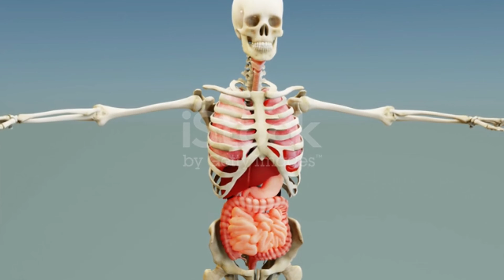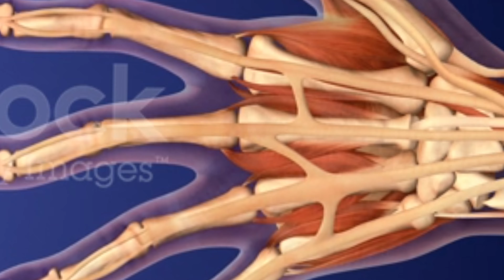kela or dudh sath me khane ke fayde or nuksan!kela or dhud ke fayde!milk and Banana benefits#health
दूध और केला खाने के फायदे और नुकसान banana​ bananamilkshake​ ​

दूध और केला साथ खाने के ये फायदे कर देंगे हैरान, जानिए इन्हे खाने का सही तरीका

Health Tips: Stay Healthy with small changes and applying hom

Banana Shake is a great drink and having so many health benefits. You can have it as pre or post workout drink also. Banana and Milk separately are having many health benefits. Let's find out more.

दूध और केले के जबरदस्त फायदे | Health benefits with banana & milk/ Amazing benefits of milk & banana.

दूध और केले के जबरदस्त फायदे | Health benefits with banana & milk/ Amazing benefits of milk & banana. for weight gain. best for brain help in remember anything in exan

calcium source.

control B.P.

Maintain blood circulation.

time.

best for bone.

teeth.

best source of energy.

help in stress, depression

desi nuskhe gharlu Nuskhe doodh kele ke fayde dudh kele ke fayde doodh kele khane ke fayde dudh kele khane ke nuksan doodh kele ka sevan kese karen weight gain tips weight loss tips weight loss kese karen rang gora karne ke tarike kela khane ke fayde in hindi kela khane ka sahi tarika kela khane ka sahi time केला खाने के बाद क्या नहीं खाना चाहिए केला खाने का सही तरीका केला खाने का सही समय केला के फायदे